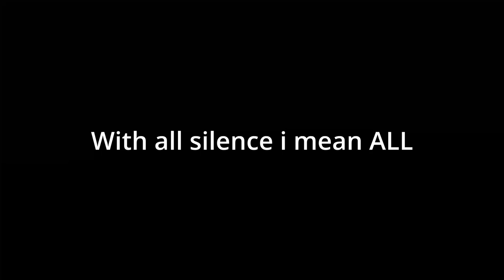Bad apple but i removed all the silence